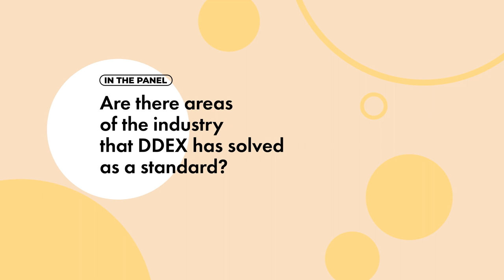Are there areas of the industry that DDEX has solved as a standard?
This video is a part of the Music Data Exchange panel discussion of Metadata Summit at Music Biz 2023.

Niels Rump, Secretariat at DDEX, and Edward Ginis, Co-Founder at OpenPlay, comment on the key role of distributors for independent record companies when it comes to data standardization.